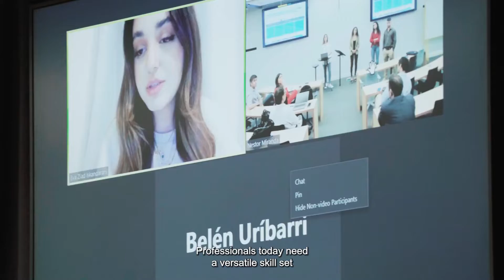Business Administration + Computer Science & AI | IE University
Discover the Dual Degree in Business Administration + Computer Science & Artificial Intelligence through Henry Bradford, Associate Dean of the Bachelor in Business Administration, and Federico Castanedo, Academic Director of the Bachelor in Computer Science & Artificial Intelligence.
This is a cutting-edge, international program that prepares you to push the boundaries of new digital technologies and stand out in global markets.